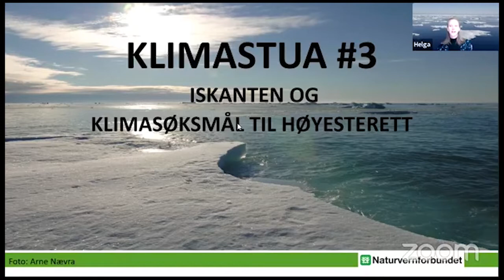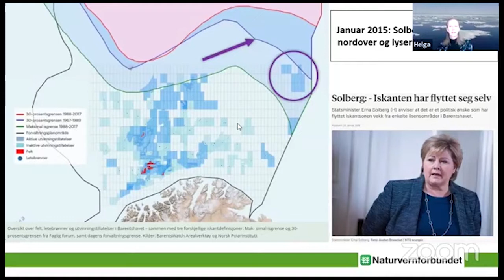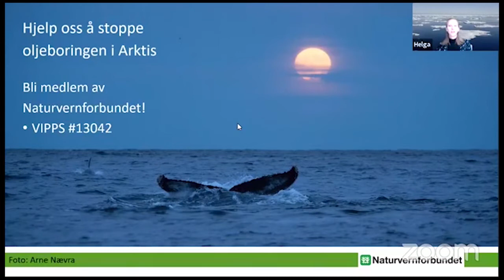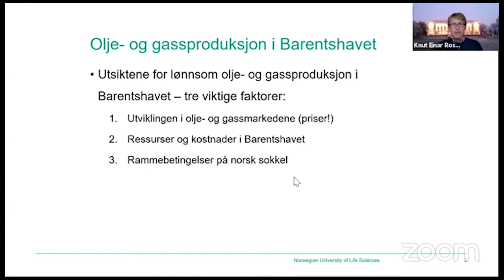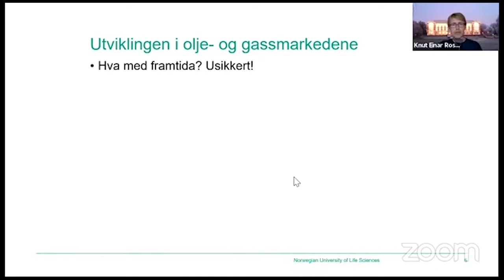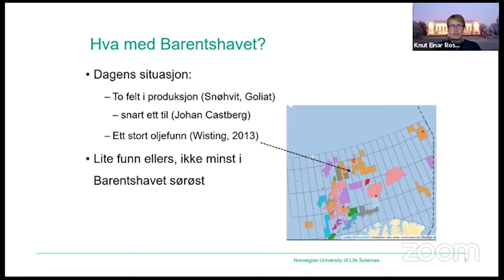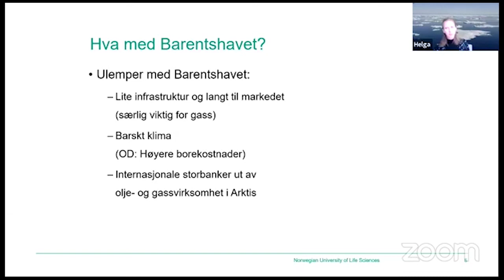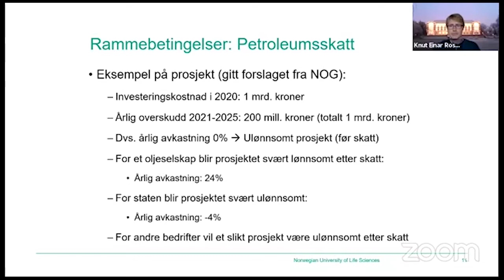Klimastua #3: Iskanten og klimasøksmålet mot Staten §112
I denne utgaven av Klimastua leder Helga Lerkelund, fagrådgiver i Naturvernforbundet oss gjennom problemstillinger knyttet til Iskanten og miljøbevegelsens søksmål mot Staten for brudd på Grunnlovens §112 som skal opp i Høyesterett senere iår.

Med oss i dagens sending har vi Andreas Randøy fra Natur og Ungdom og Knut Einar Rosendahl, professor NMBU.

Hvorfor er Iskanten viktig? Hvorfor saksøker vi Staten? Kommer det noen gang til å være lønnsomt å utvinne olje langt nord i Barentshavet? Hva er iskantsonen? Hva mener fagmiljøene, og hvorfor mener politikerne noe annet?

Du kan også lese mer om Iskanten på naturvernforbundet.no

Og om Klimasøksmålet mot Staten på klimasøksmål.no

Hva er egentlig iskanten?
Først: iskanten er ikke en kant. Det gir mer mening å snakke om «iskantsonen», et område i Arktis som veksler mellom å være islagt og bart, en overgangssone mellom åpent hav og is. Iskantsonen i Arktis er et svært rikt naturområde. Dette er det viktigste området for liv i Arktis.

Her skjer det en enorm biologisk produksjon av plante- og dyreplankton, som er grunnlag for mye av livet i havet. Et vidt utvalg av arter er avhengig av denne biologiske produksjonen for å finne mat. Flere av artene som lever av planktonet som blomstrer opp i disse områdene, er nøkkelarter for resten av livet i havet.